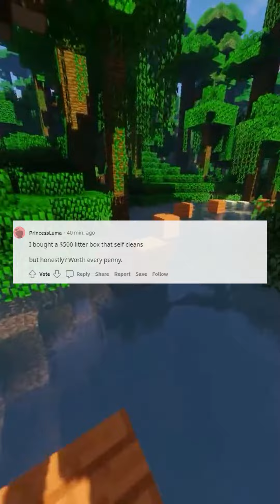Whats something you spent way too much money on reddit